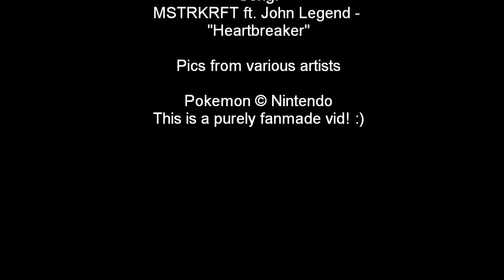Soul (Kotone) x Silver - "Heartbreaker" Pokemon shipping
Soul x Silver pairing from Pokemon Heart Gold & Soul Silver.  (SoulSilvershipping).
Love triangle between Soul (aka Kotone or Lyra), Silver, and Gold (aka Ethan).

I started playing HG & SS remakes on the DS this month.  I fell in love with the Soul x Silver pairing and was inspired to make this video.  In the games, Gold is Soul's childhood friend.  Therefore, I can imagine a love triangle between these three characters.

Credits
Video by me (HGxSS)
Song: "Heartbreaker" by MSTRKRFT ft. John Legend
Pictures by various artists.  (If you are one of the artists and would like credit, please send me an IM and I will place your name here!  n_n)